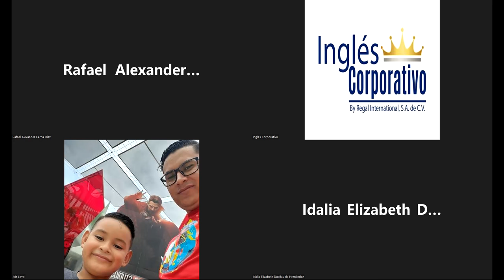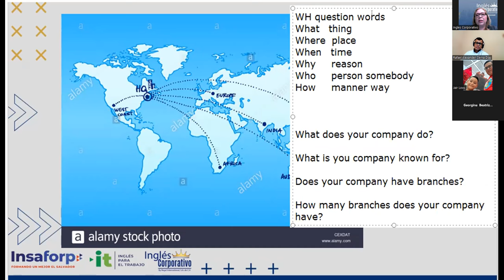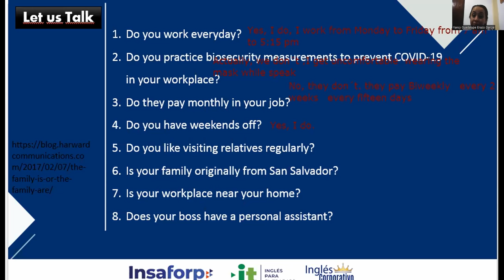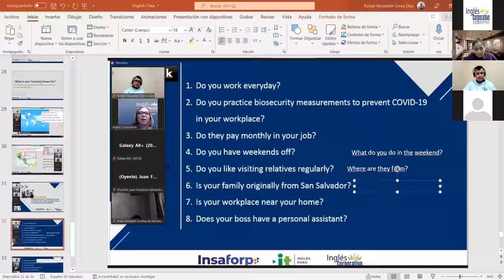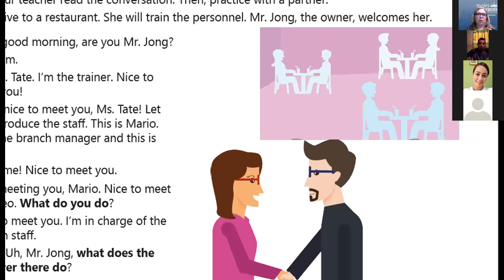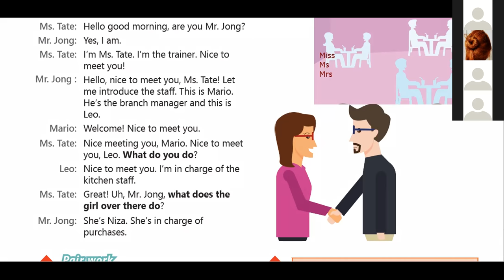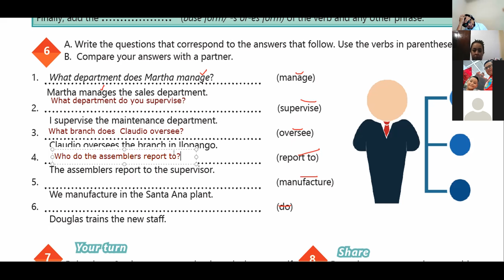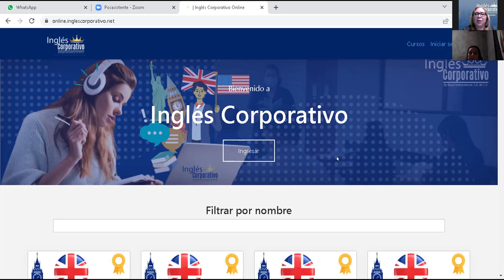Ingles Corporativo-22-06-2022-Present simple information questions